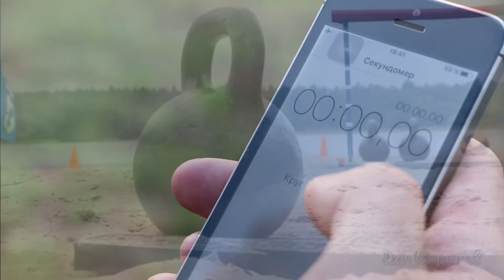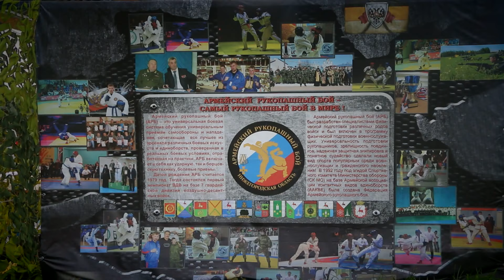Мы засыпаем, что бы проснуться (Боевая Русь,г.Саров,2016, music Just name, video Дин Шарапов)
💪"Стань лучшим для себя, будь мотивацией для других" 👍
. Подымайся, если ты упал
. Неудачи - это не финал.
. Есть те, кто заставляет улыбнуться
. Мы засыпаем, чтобы проснуться!

ЗАТО Саров Нижегородская обл. 🇷🇺

Спасибо всем кто принял участие в съемках клипа и поддержал общую идею!
Отдельная благодарность Логинову Александру и соц. проекту Добрыня

Бесплатные тренировки кроссфит в г.Саров
ДЮСШ "Икар" г.Саров: клуб "Панкратион", секция бокса (В.Завгородний)